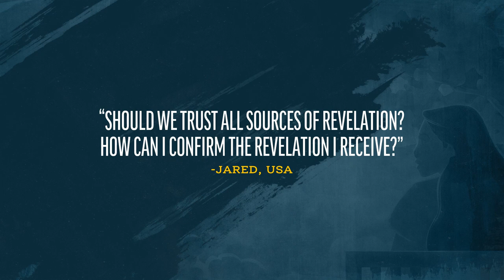Confirming Revelation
The panel responds to a viewer question about discerning between sources of revelation.